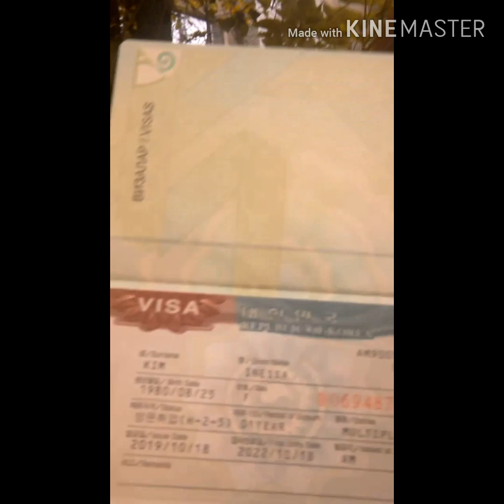ПОЛУЧИЛА ВИЗУ В ЮЖНУЮ КОРЕЮ / Рабочая виза для этнических корейцев / Iness Kim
В этом ВИДЕО я хочу поделиться с Вами дорогие друзья своей радостью . Наконец я получила визу в Южную Корею , теперь мы  будем подавать на семейную визу мужу и детям ! Мы хотим дать своим детям будущее в Южной Корее , образование и показать насколько страна обширна и красива , как много возможностей могут открыться если будет желание и стремление выучить родной язык ! В связи с этим я решила снимать для Вас дорогие друзья эти ролики ! Которые для кого то может быть станут полезными ) ! Обещаю снимать для Вас интересные и полезные видео ролики ) ! Поддержите меня в моих начинаниях ДРУЗЬЯ.